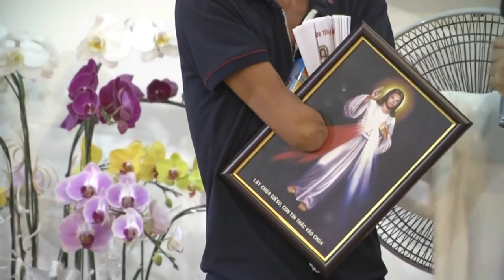GDTM - Tật nguyền nhưng không đầu hàng số phận, không than trách, chàng trai luôn tín thác vào LCTX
Nhân chứng cụt 2 tay, mặt biến dạng, không hề than thân trách phận, không kêu ca trách móc, tự phấn đấu khắc phục mọi khó khăn để tự lực mưu sinh (đi biển, lái tàu, nuôi gà, ...), sinh hoạt bình thương như mọi người.

Anh đã đến GDTM 3 lần và mong cho mọi người ngày càng đến LTXC đông hơn nữa.
Đến với Lòng Thương Xót Chúa là nơi mà những người đau khổ, những người thất vọng, thậm chí tuyệt vọng, chạy đến, bám víu, nương tựa ... Đến với Lòng Thương Xót Chúa là nơi mà người ta cậy trông, nơi mà những người đau khổ, bệnh tật, thất nghiệp, tìm được sự bình an, được cảm thông, được chia sẻ, được công đoàn cầu nguyện .
Giáo Điểm Tin Mừng
Địa chỉ: 1201/12 Đường Nguyễn Văn Tạo,
Ấp 1, Hiệp Phước,  Nhà Bè, Hồ Chí Minh
Số Điện thoại: Cha Long 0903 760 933